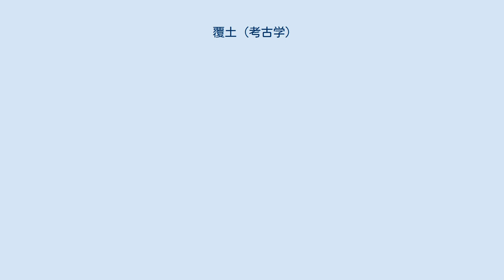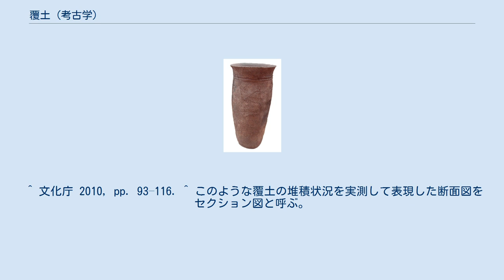覆土 (考古学)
覆土（ふくど）とは、主に考古学の用語で、遺構の内部に堆積した土（土層）のことをいう。
「埋土（うめど・うめつち・まいど）」とも言う。
 覆土には、その遺構に関する情報が含まれている場合もあれば、ただ単に流れ込んだ土である場合もあり、遺構の性格や廃絶過程を知る情報が含まれている。
一般的に、覆土は、その遺構の廃絶がゆっくり行われたか、またどのように行われたのか、地下式坑や窯跡などは天井が崩落したのかということを発掘調査によって知ることができる。
通常は、覆土にセクションベルト（土層ベルト）というあぜを残して調査を行い、その土層観察を通して遺構の埋没過程、廃絶過程を推定する。
 覆土には遺構に関する特殊な情報が含まれている場合とは、たとえば火災で焼け落ちたり廃棄された竪穴住居跡には、その住居に使われた木材が火で焼け落ちて覆土に含まれている場合があり、良好な場合は屋根に土や萱が使われていたとか、焼け落ちた順番まで知ることができる。
その場合の覆土中の木材によって、どのような樹種の木材がどのような上屋構造で使われたか、また運がよければ年輪年代と放射性炭素年代測定に使えるサンプルとなる。
また珪藻や花粉などの微化石で当時の環境までわかる場合もある。
 埼玉県和光市に所在する吹上貝塚では、竪穴住居跡が貝層で埋まっていてその下から完形に近い土器が出土し、その下は住居の床面まで遺物のない層が覆土として観察された。
それは住居が構築され、一定期間使用された後、廃絶されて埋まっていく過程で土器の廃棄される場所となり、さらには貝の廃棄される場所になるという人間の行動のサイクルの一定のパターンが見られるという「吹上パターン」もこの覆土の観察から小林達雄によって唱えられた。
 ^ 考古学や発掘調査の現場では、「覆土」と「埋土」は遺構内の堆積土を表す言葉としてほぼ同義的に使われており、例えば下記に挙げた参考文献『発掘調査のてびき』では、「埋土（覆土）」として記述している（同書94頁）。
 ^ 文化庁 2010, pp. 93–116. ^ このような覆土の堆積状況を実測して表現した断面図をセクション図と呼ぶ。